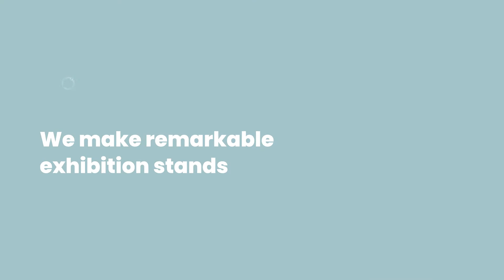Exhibition stand for Scotframe at Build It Live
EI were tasked with creating an eye-catching exhibition stand for Scotframe that was to be used at the Build It Live show. Here's how it went...

Our fantastic team of stand builders will get the work done quickly and efficiently,
giving you an eye-catching exhibition stand, stress-free.